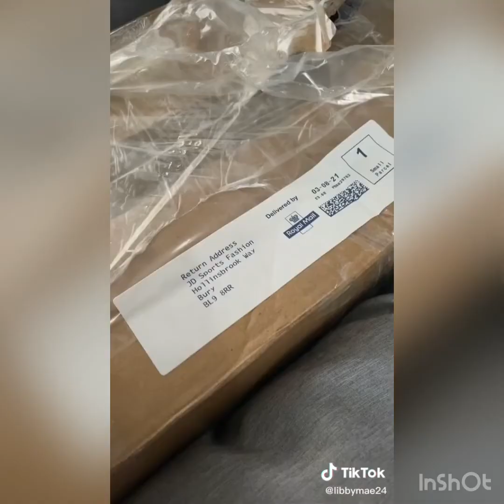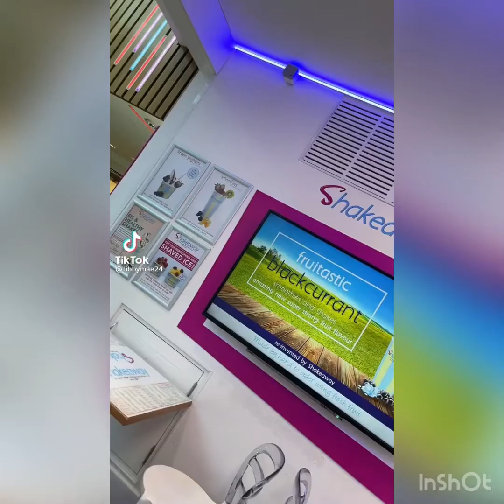Libby- maes tiktoks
Please do not go and hate on her I am just posting some of her tiktoks to show her a bit of love ❤️